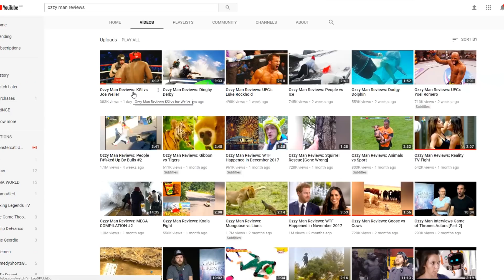THE FUNNIEST VIDEO YOU WILL EVER SEE